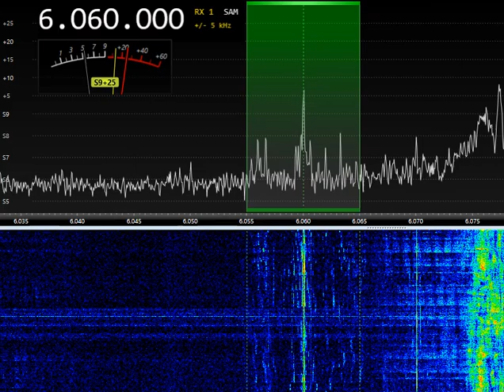Greetings from Radio Delta for me) 19:26UTC 06-May-2023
SDR Airspy, Active loop
Greetings from DJ of DX Show Radio Delta International )))